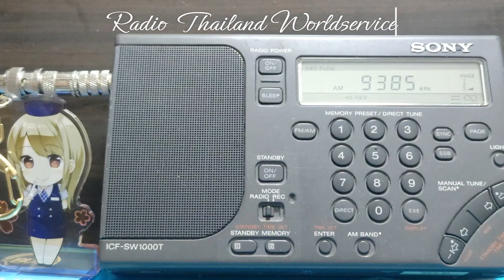A23 ラジオタイランド日本語放送 230827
Lang : Japanese
Date : '23/08/27
Time : 1301UTC
Freq : 9385kHz
RX : Sony ICF-SW1000T
ANT: Airspy YouLoop